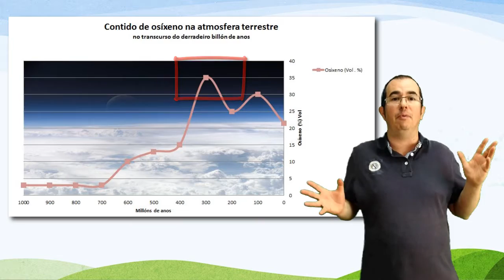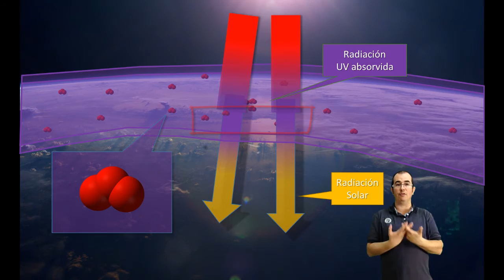Historia da atmosfera da Terra